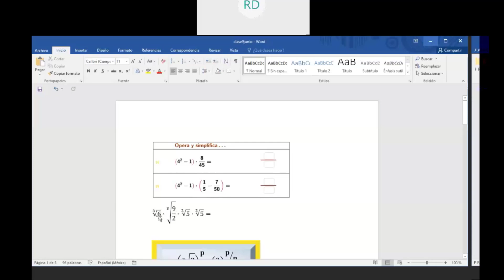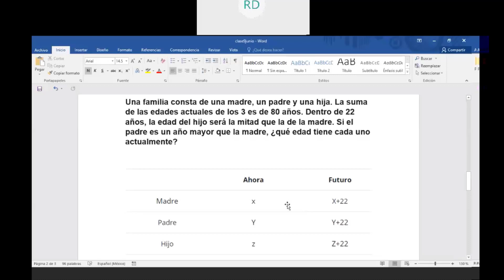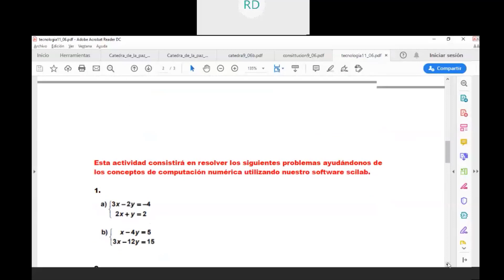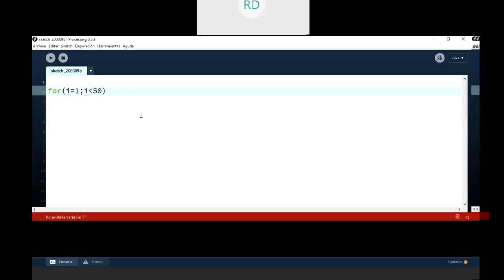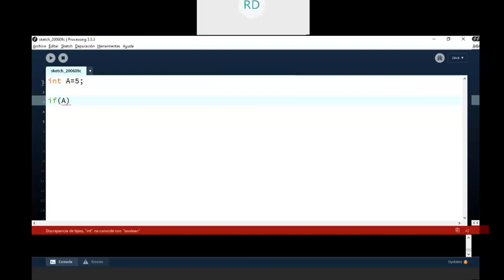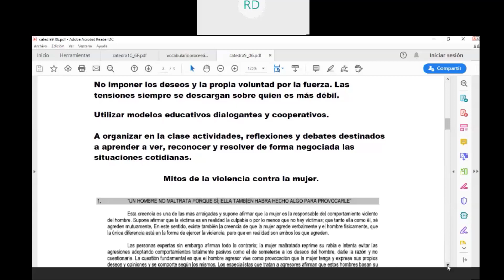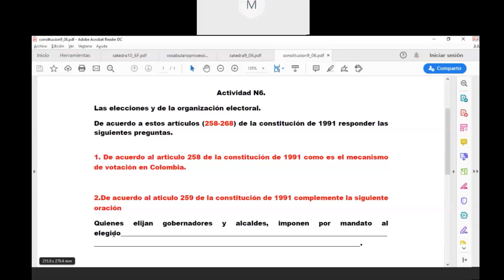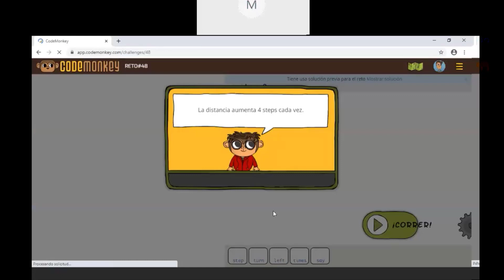Clase Informática y Tecnología - CISA Sede A - Junio 9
Clase Informática y Tecnología - Docente Ricardo Diaz